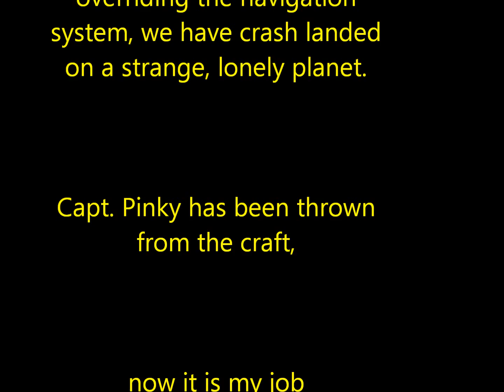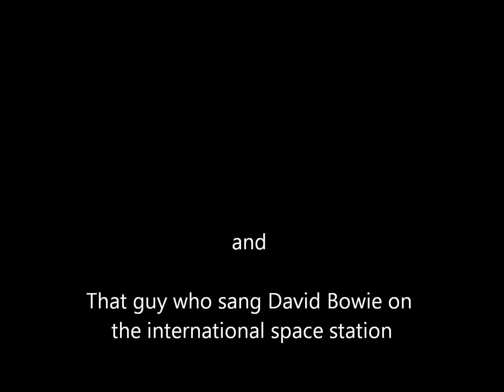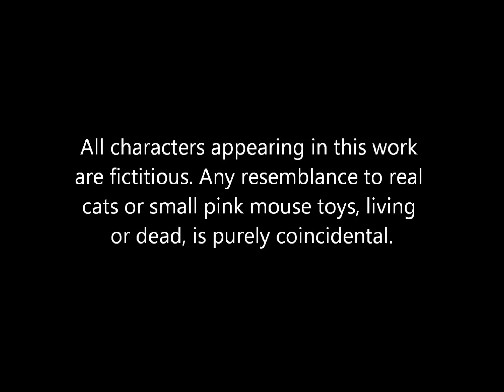The Hunt for Red October Core Blimey Armageddon Will Smith Patrick Stewart Part II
Captain John McCormick finds himself stranded on a strange planet after clash landing in the Nebuchadnezzar, but where is Captain Pinky?